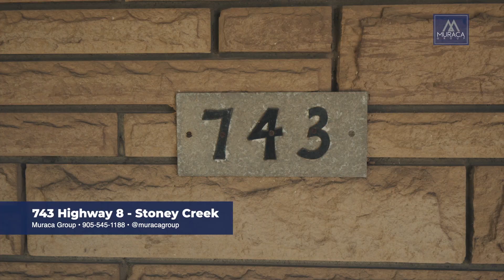743 Highway 8. - Stoney Creek, ON | Muraca Group Real Estate RE/MAX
Let’s change your life.

-Pete

We are the Muraca Group Real Estate ReMax Team of Hamilton, Ontario.

Peter Muraca is an award-winning REALTOR® with the knowledge, skills, and experience to guide you home! From first-time homebuyers to savvy investors, he works closely with clients to identify their real estate needs and provides innovative solutions to help them achieve their goals. Peter understands that your home is one of your most precious assets. As a skilled communicator, assertive negotiator, and trusted advisor, Peter will ensure your best interests are protected throughout the home buying or selling process.

Peter grew up in Stoney Creek and has strong roots in the Hamilton community. He developed a passion for homes at a young age, working various jobs in construction. He gained valuable sales experience in the HVAC industry, and later, became a certified energy advisor for the government-led EcoEnergy Retrofit Homes Program. This background formed a solid basis for his understanding of the house as a system. Peter’s interest in homes grew with his participation in over 50 renovation projects, and he began investing in rental properties throughout the city to build his portfolio.

Peter’s love for real estate naturally led to his decision to become a REALTOR®. He acquired his licence and proudly joined RE/MAX Escarpment almost a decade ago. While working with clients, Peter noticed a shortage of homes on the market that met their wish-list criteria. Eager to bridge the gap and motivated by his entrepreneurial spirit, Peter obtained his Tarion licence and established his own custom homebuilding company Cicala Homes. A natural people person, Peter enjoys building relationships with clients and helping them make informed decisions, with all options considered. His creative approach to problem-solving allows him to forge connections across related industries and act as a strategic partner in all of your real estate pursuits.

Peter’s background in philosophical studies shapes his worldview and inspires him to believe in the power of a positive mindset. He is a loving family man, avid sports fan, poker aficionado, certified scuba diver, and adventurer at heart who enjoys living life to the fullest!

The Muraca Group Real Estate Team ReMax services the Hamilton, Halton, and Niagara regions. Our mission is to guide each and every one of our clients with our vast knowledge of real estate, commercial properties, and investment properties.

St. Catharines Real Estate